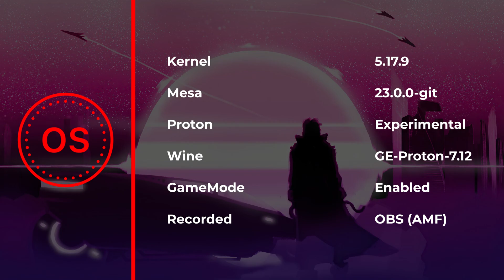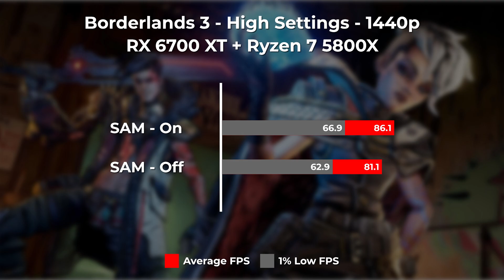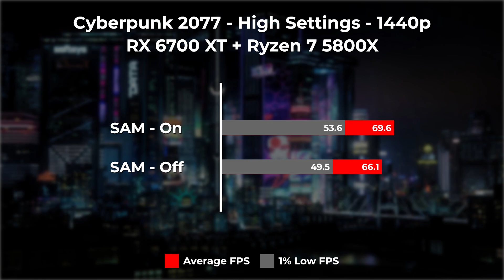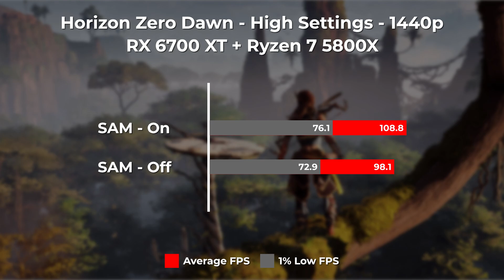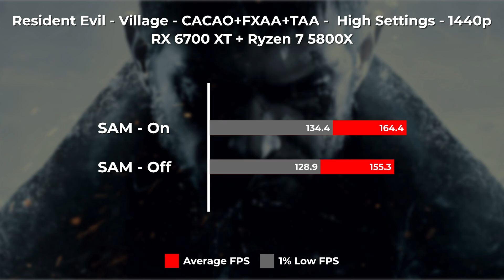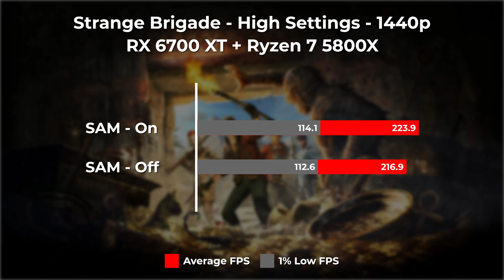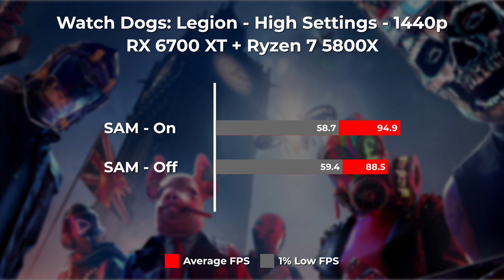Radeon Resizable Bar Benchmark | 1440p | Nobara Project | RX 6700 XT + Ryzen 7 5800x | Linux Gaming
in today's video, I am benchmarking AMD's Resizable Bar (SAM) In 6 games at 1440p high settings. Based on my short test in this handful of games, SAM can deliver around 6-8% gains, mainly in the average fps. So, I recommend turning it on, if your hardware supports it, basically it is a free performance boost.
Mesa: 23.0.0-git
Kernel: 5.17.5
Proton: GE-7-17
GameMode: Enabled
Resizable BAR: Enabled
Recorded: OBS (AMF)
➥ Video Index:
► Specs: 0:00
► Borderlands 3: 0:20
► Borderlands 3 Result: 2:07
► Cyberpunk 2077: 2:17
► Cyberpunk 2077 Result: 3:25
► Horizon Zero Dawn: 3:35
► Horizon Zero Dawn Result: 6:32
► Resident Evil Village: 6:42
► Resident Evil Village Result: 11:26
► Strange Brigade: 11:36
► Strange Brigade Result: 12:36
► Watch Dogs Legion: 12:46
► Watch Dogs Legion Result: 14:15
► Outro: 14:25
➥ Computer Specifications:
► Processor: AMD Ryzen 7 5800X 8 Cores 16 Threads
► Motherboard: ASUS TUF GAMING B550-PLUS
► Ram: Crucial Ballistix Sport LT DDR4 32GB (4x8GB) @ 3600MHz
► Graphics Card: Gigabyte RX 6700XT Gaming OC
► SSD: Adata XPG SX8200 Pro M.2 1TB SSD